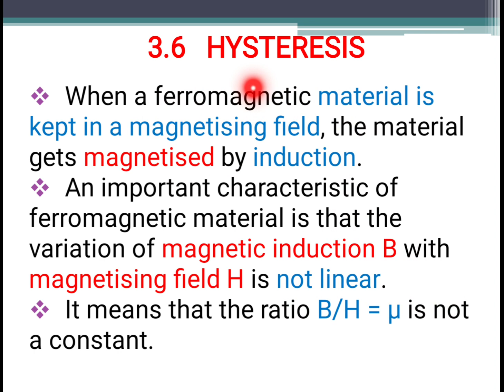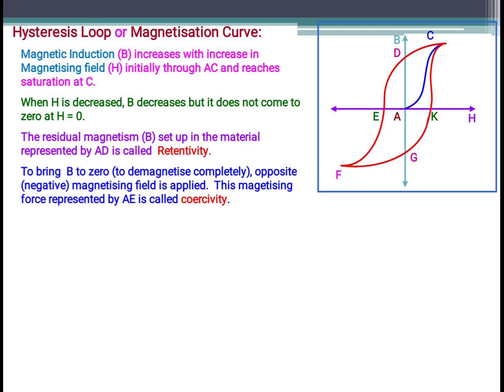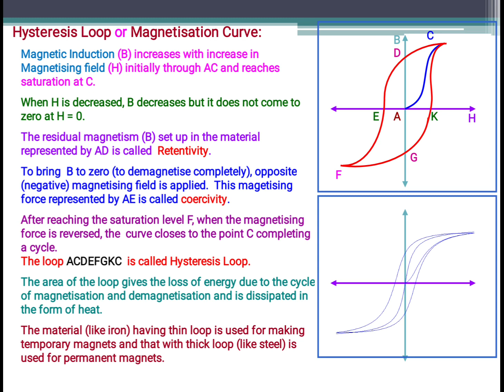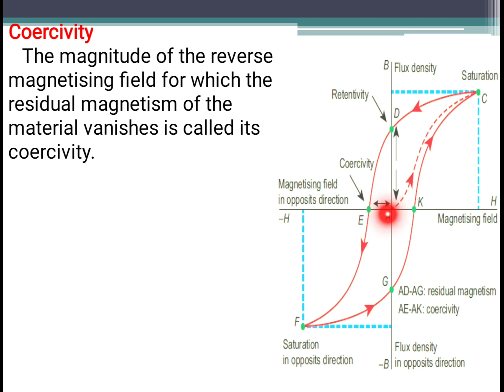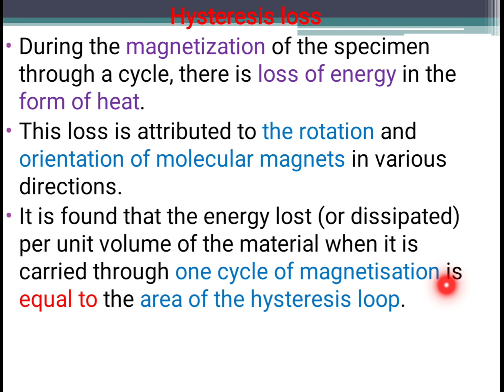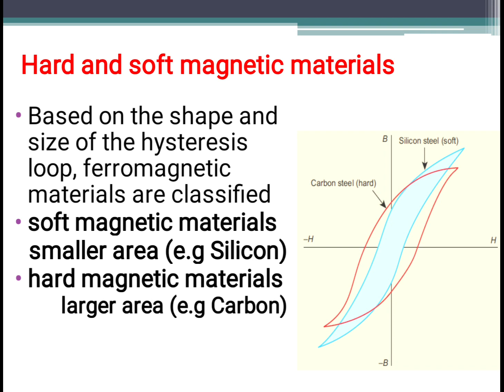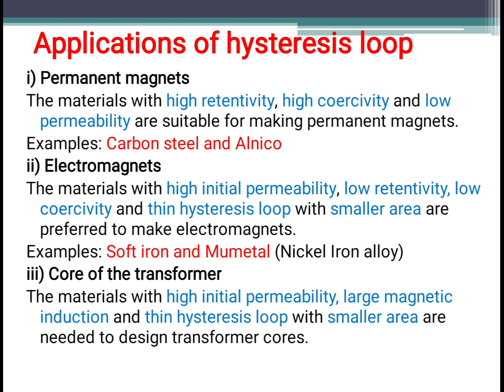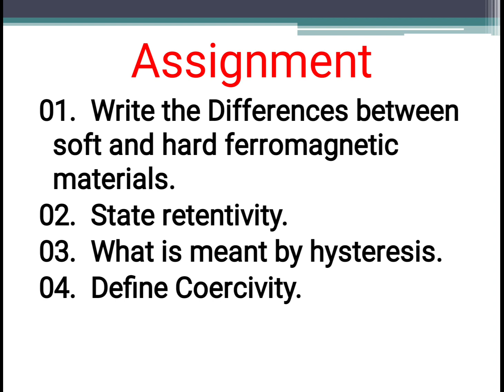Hysteresis 3.6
+2 TN, Physics, Magnetism, GV HSS.